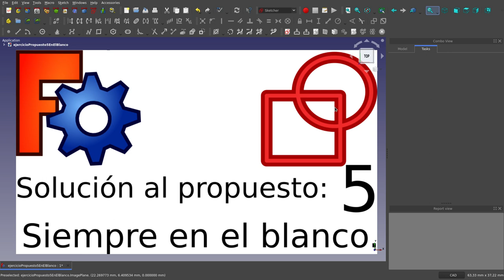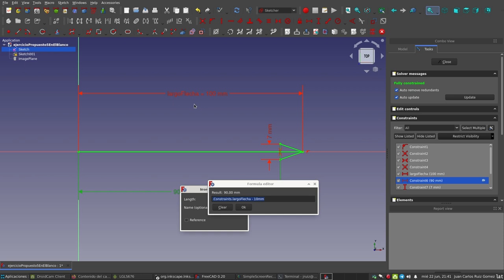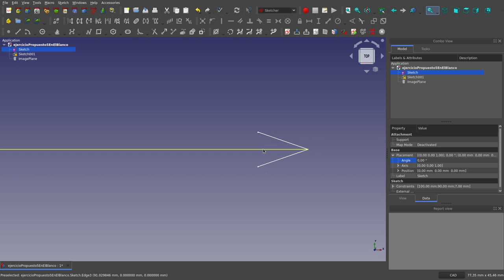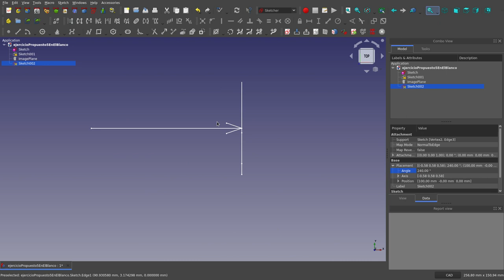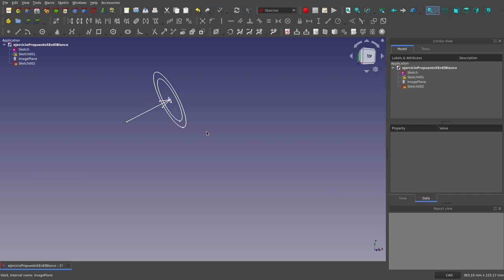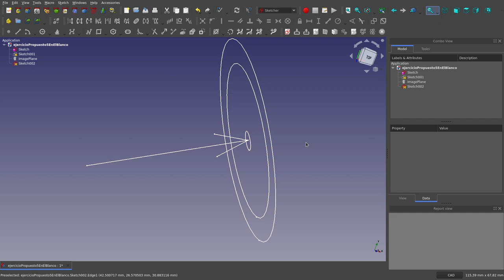FreeCAD: Sketcher: Solución al Propuesto 5: Siempre en el blanco.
Les presento mi solución al ejercicio 5 sobre el banco de trabajo Sketcher,